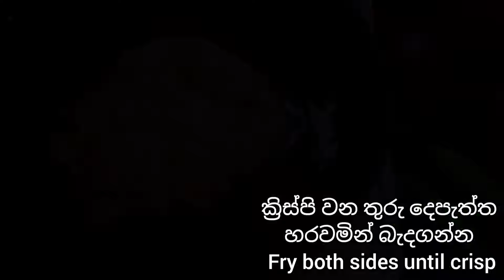✔️එක බිත්තරෙන් කරස් ගාල හැපෙන පපඩම් වගේ සුපිරි කෑමක් හදමුද | Easy Crispy Snack Recipe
*** මෙම වීඩියෝ එකේ "තිරිඟු පිටි" යනුවෙන් සඳහන් අයිතමය "ඉරිඟු පිටි (Corn flour)" ලෙස නිවැරැදි වියයුතු බව කාරුණිකව සලකන්න.***